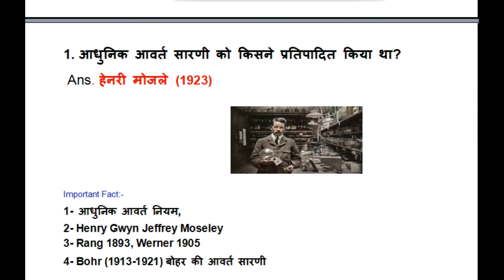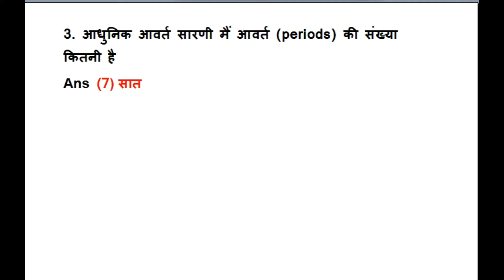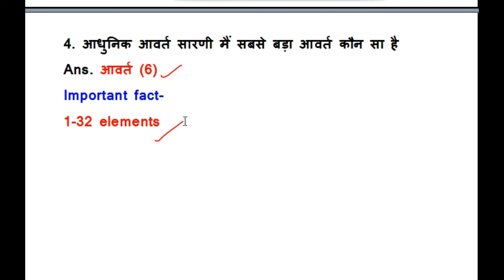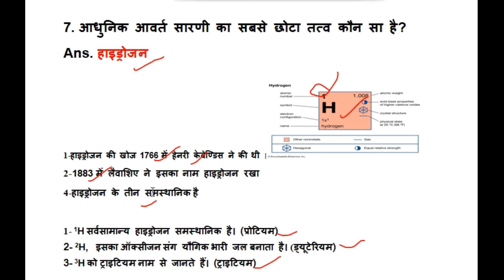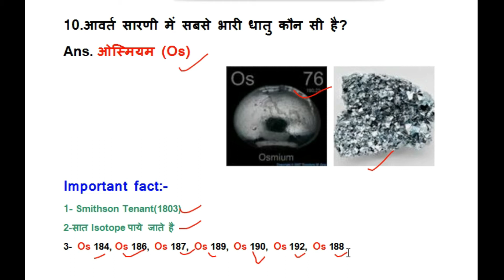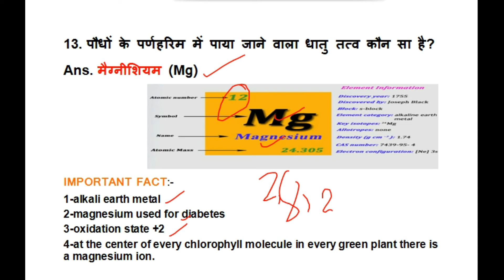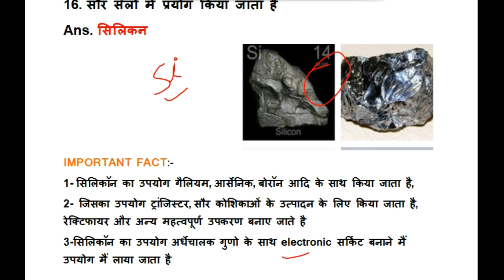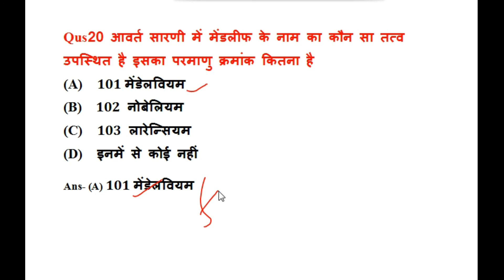Chemistry:-आवर्त सारणी से संबधित प्रश्न|Periodic table related question/avart sarni#periodic table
ello friends  this  video is very useful  for all the science related exam mostally for lt science exam 2021.in this video all the question are related to periodic table ..on this video all the question are written handwriting and answers of all question are true .so no dought on any question .if you have any dought on any question you ask me in comment box ..and I have ask  one question for all the viewer pleasure answer and subscribe .my page please .
download pdf file .link here